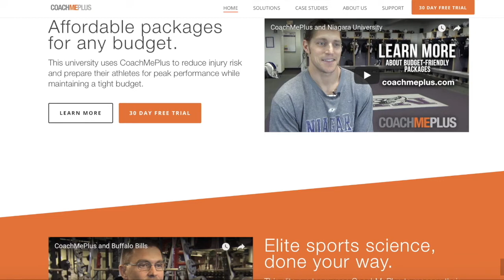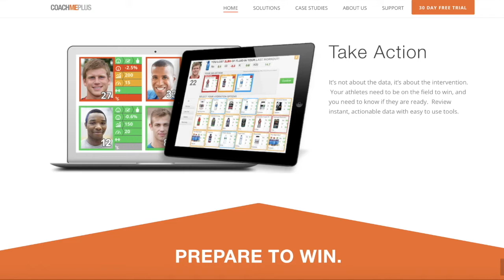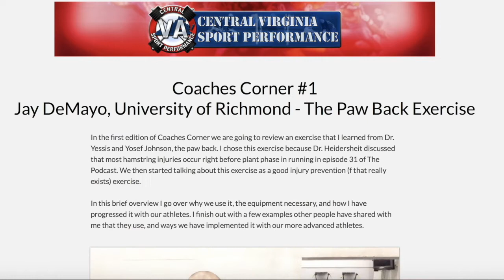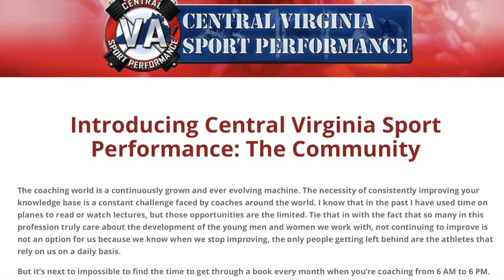Episode 133-Scott Salwasser-Texas Tech- Prepare The Athlete For Where They Need To Be...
“I think that’s really where our profession is going, is you’ve got to have a grasp of the sport. That’s not to say that general means aren’t important. Just lifting weights, heavy squats, heavy deadlifts. That’s not to say that that’s not important, but I think that now, to be really great you’ve got to have a working knowledge of your sport.”

Today we are talking about developing movement skills that transfer to sport with the Director of Speed and Power Development at Texas Tech Scott Salwasser. After a brief introduction Scott dives right into it discussing how he separates the team into groups, and gathers knowledge about each position to provide the best carry over possible for his football players. We then dive down the planning rabbit hole and how the uniqueness of the football calendar sets up his programming, and some things that he does differently, why he does it, and where he see’s a major issue with many “traditional models” of speed development when it comes to football. Next, Scott breaks down how he advances agility work with his players, and how important technique and visual acuity is to having carry over to what they are trying to teach their players. We finish off discussing his programming of jumps and plyometrics for his athletes, and what two roles he sees them filling in his program.